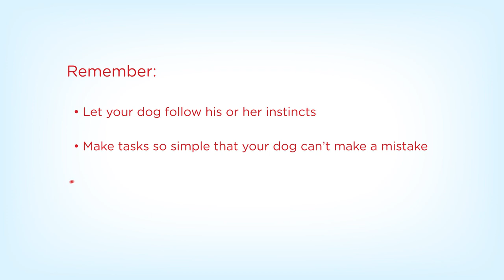Meet Chaser Series 1 Hills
Meet Chaser the border collie, known as the "smartest dog in the world."